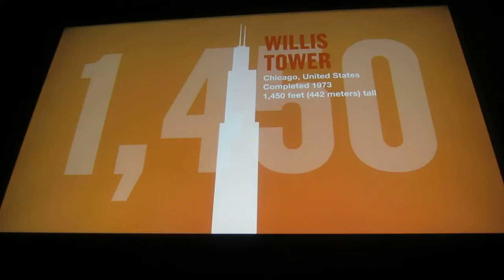MVI 4901 2014-06-28, Rey Ty, Chicago, Willis Tower, Thank You